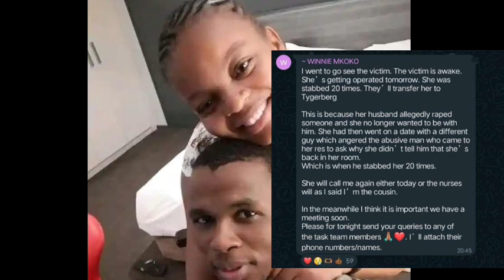CPUT Student Is Recovering ❤️‍🩹 Husband appears in Court | Friends finally Speak out